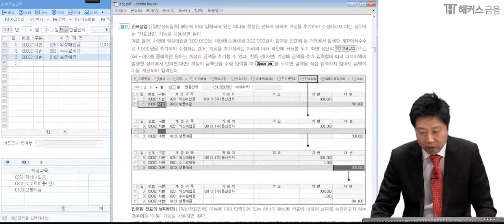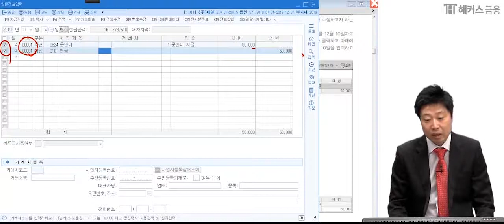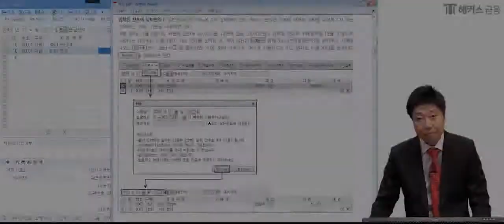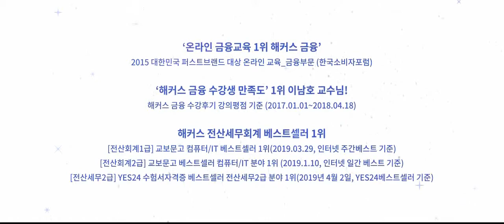전산회계 실기시험 중 날짜를 잘못 적었다면..? 이 영상에 해답이 있습니다!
★전산회계1급독학은 금융교육 1위 해커스에서★

차대변입력은 제대로 했는데, 날짜를 잘못적었다니!!!
지금 필요한 건 무엇?! 이남호 교수님의 무료꿀팁!!!